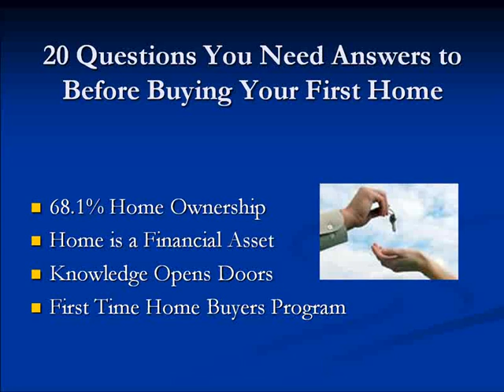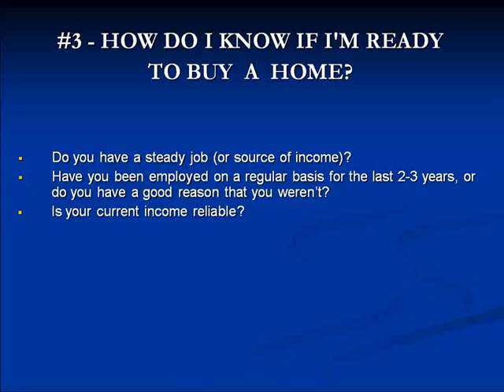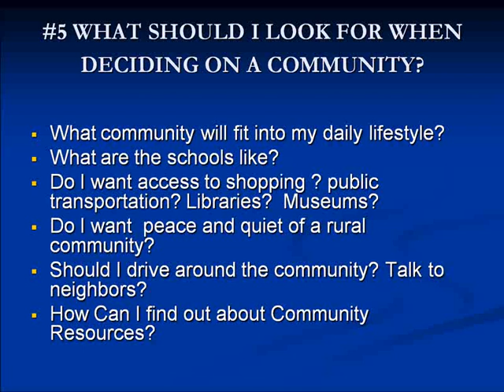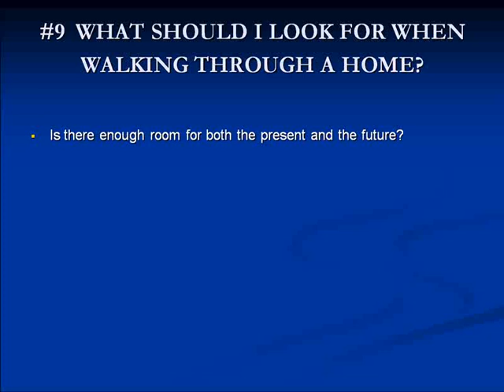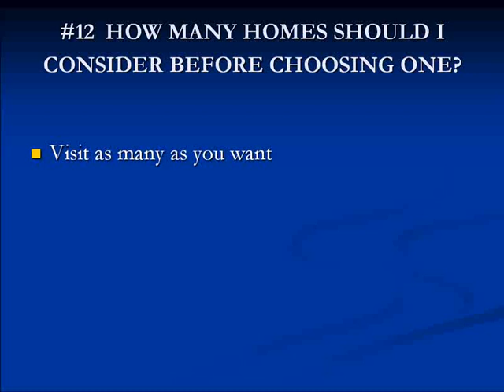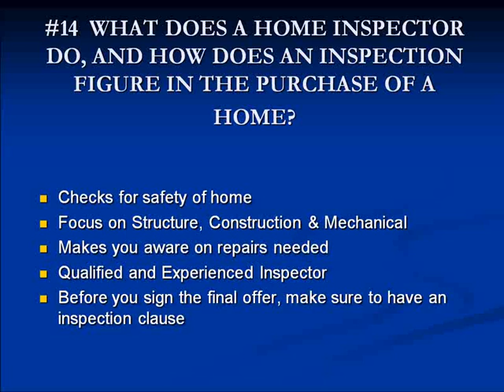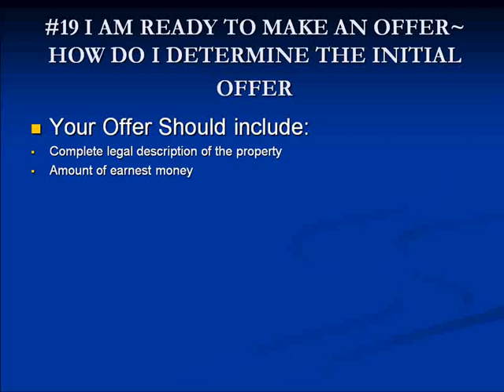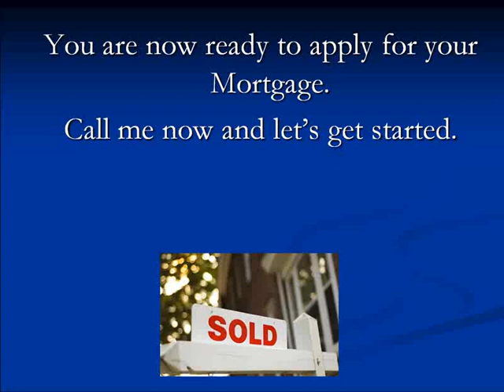20 Things You Should Know Before Buying Your First Home-Call Glen At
Contact Glen Marino, Branch Manager of First Centennial Mortgage/Naperville at to get PreApproved or see if you qualify for Down Payment Assistance.